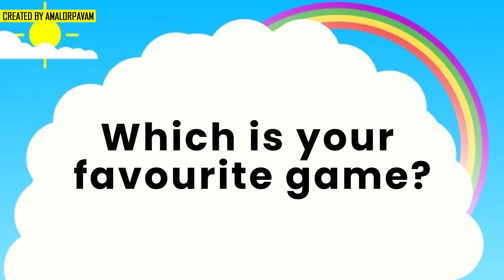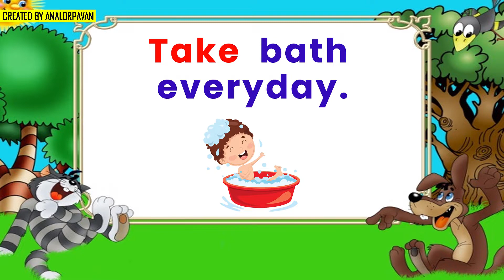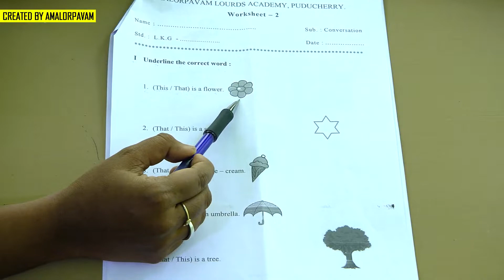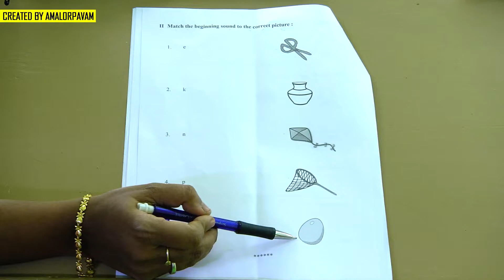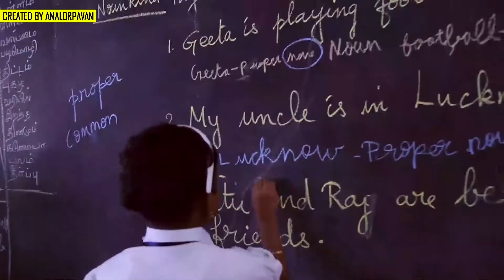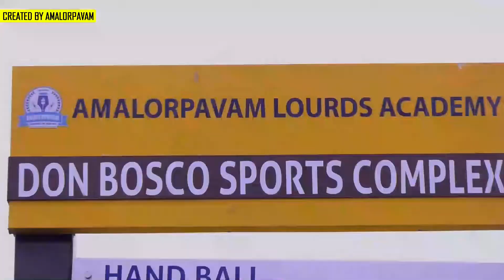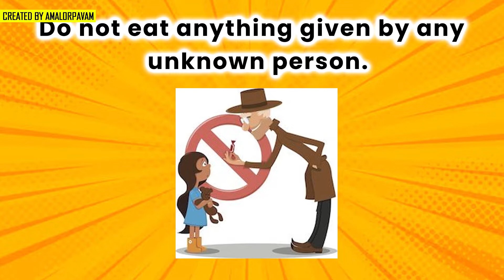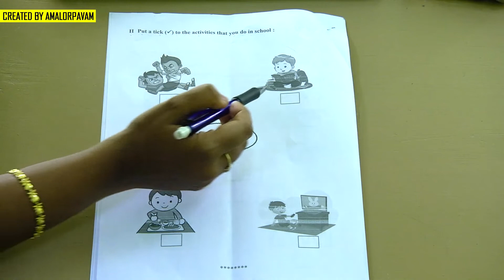AHSS ALA LKG Conversation Let's Speak Something, GK MY School